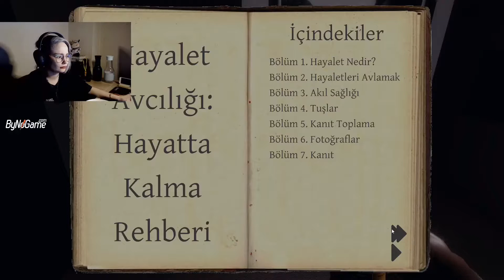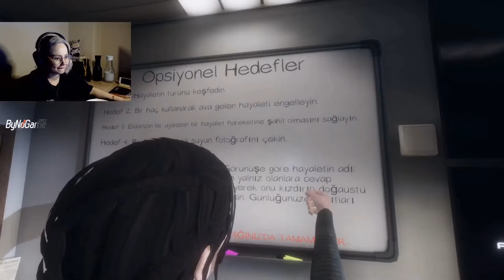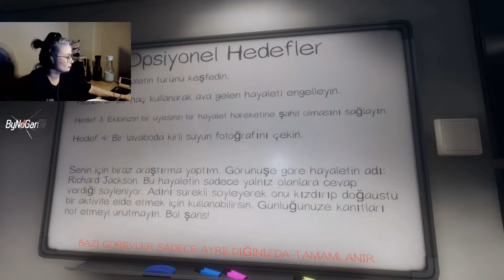ASCELİNADENİZ İLE PHASMOPHOBİA - w/BurcAy , Holmes , Huewin #3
Merhabalar ben Deniz .Youtube platformuna yeni giriş yapmış bulunuyorum. Eğlence , Korku , Heyecan ne ararsan burada var.

Aynı zamanda canlı yayınlarımıza katılmak ve kaçırmamak için aşağıdaki bağlantıdan Twitch , İnstagram ve Discord hesabımızı takip edebilirsin.

Bu bölümde Holmes , BurcAy ve Huewin ile Phasmophobia oynuyoruz.

İyi Seyirler.